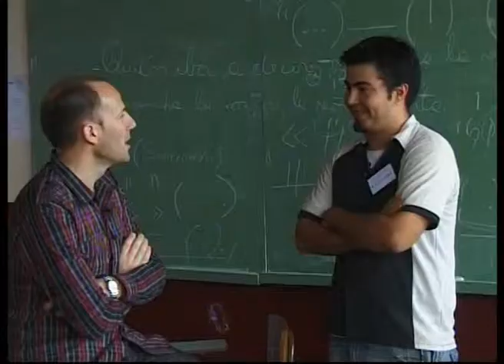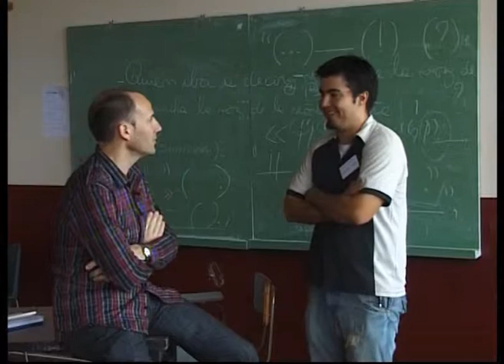Juntos Para Sumar 52 - Construyendo lazos - Bloque 3 de 3